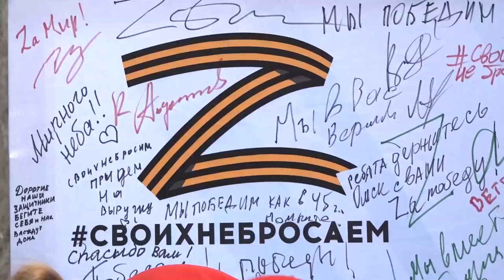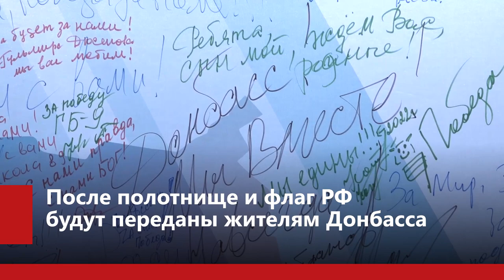Первомайское шествие в Омске